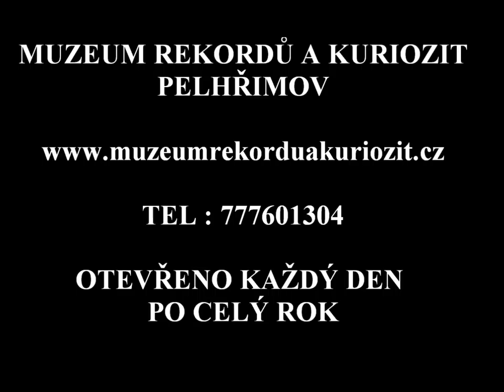Dort-celá filharmonie !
Do archivů celoročně otevřeného Muzea rekordů a kuriozit jsme zapsali nový krásný výkon:
Členové orchestru České filharmonie věnovali svému šéfdirigentovi a hudebnímu řediteli panu Jiřímu Bělohlávkovi k 70. narozeninám dort ve tvaru pódia Dvořákovy síně Rudolfina o rozměrech 130 cm x 80 cm a hmotnosti 87 kg. Na něj autorky Kateřina Javůrková, Renata Fišerová a Tereza Kadlecová umístily 123 fondánových figurek, ztvárňujících všechny členy filharmonie s hudebními nástroji i pana dirigenta. Dort byl předán oslavenci po gratulačním koncertu v sobotu 13. února 2016. Zdravíme z Pelhřimova a připojujeme se ke gratulacím !